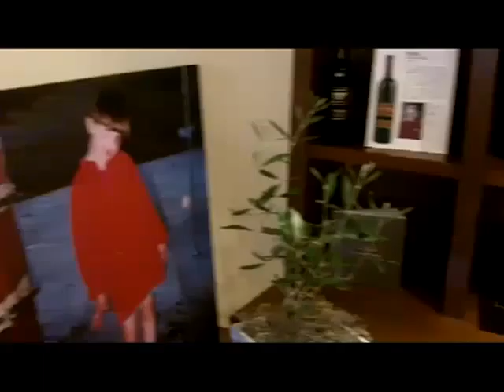Topel Sonoma w Amicis Tours.MOV